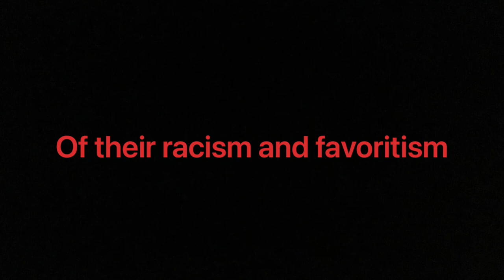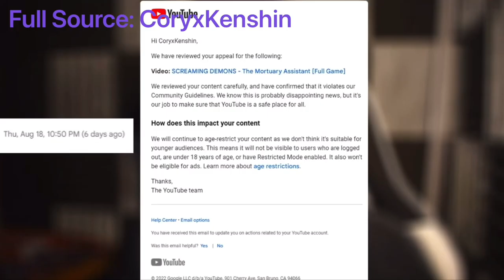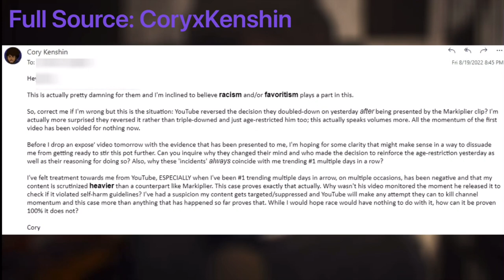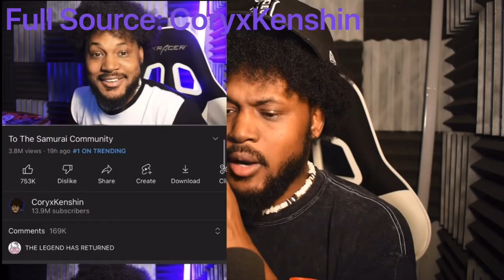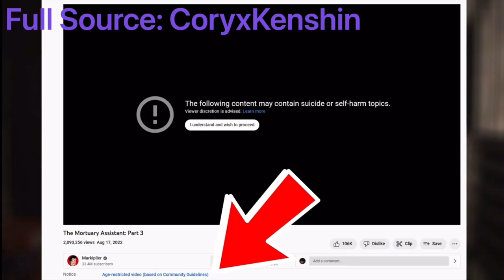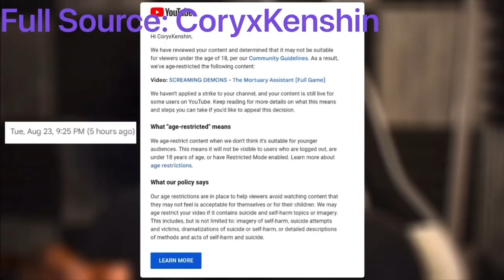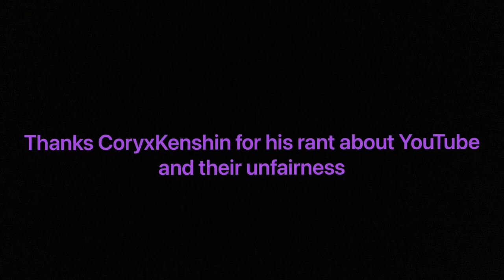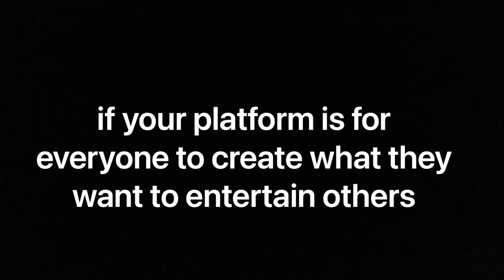YouTube Racism and Favoritism Exposed by CoryxKenshin & Act Man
The Dark Age of YouTube: YouTube Racism and Favoritism Exposed by CoryxKenshin & The Act Man - The YouTube Drama

The Act Man and CoryxKenshin, the 2 YouTubers who had become victims of YouTube’s unfair treatments exposed YouTube’s biggest secret, their Racism and Favoritism. Ever since The Act Man VS Quantum TV Drama, nothing calmed down at all, Quantum TV is still false copyright striking and going after small channels like ChrisTheNarc and MinxyOne and sending a phone call to people’s mother, while YouTube is treating other content creators unfairly and poorly, YouTube act as if CoryxKenshin is a unimportant and "small" content creator, he isn’t and instead he is an important person on the YouTube Platform but YouTube treat him unfairly with the signs of racism from them, and so is The Act Man, who got demonetized because of his satire (Joke) tweets on Twitter about YouTube and because of a cucumber in his video thanks to Quantum TV not being able to take a joke and call it sexualizing, it does show that YouTube is favoriting Quantum TV. In this video I’ll be showing everyone the true nature of YouTube (their Racism and Favoritism) from the source by CoryxKenshin and The Act Man. Will the internet that is furious, defeat the Corrupt and Racist company called YouTube that is managing a platform for video creation and entertainment and will the freedom and the fair treatment on the platform be revived?

Chapters:
0:00 The Intro
0:24 CoryxKenshin “YouTube: Racism and Favoritism
14:23 The Act Man on his unjustified demonetization
16:34 Ending